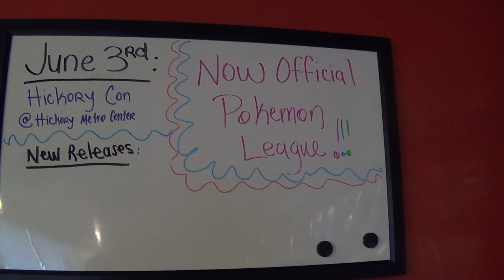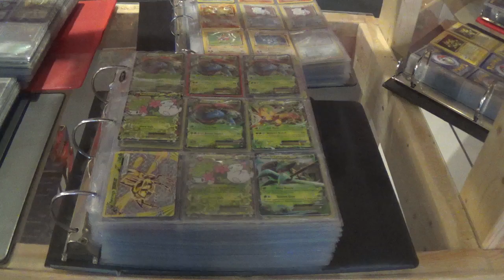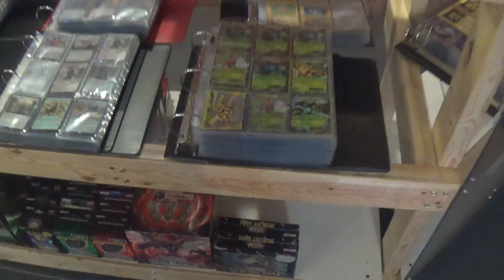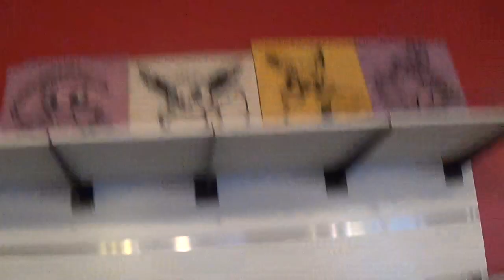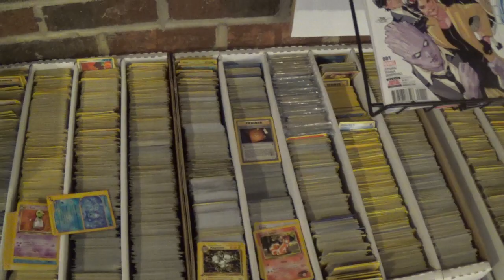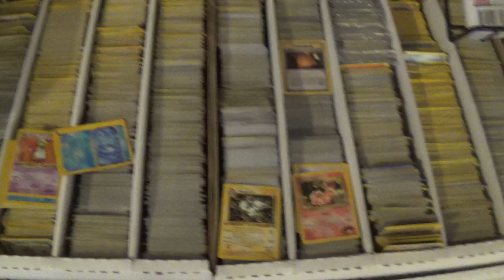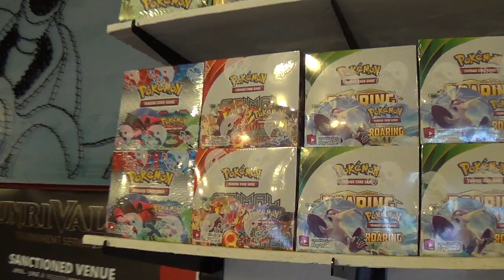TCA Gaming Store Front! Open almost 1 year !!!